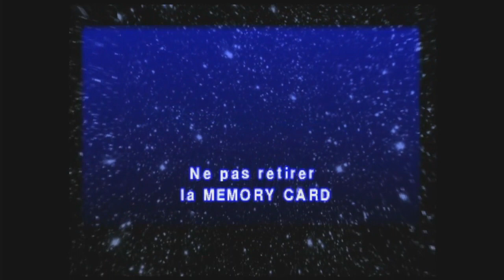Let's Play découverte de Ape escape sur Ps1 épisode 12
Retour dans la nostalgie avec ce jeux sortie en 1999, nous contrôlon un jeune homme qui a pour but de remonter dans le passer et d'attraper avec son beau filet a papillons tous les singes qu'il croise, avant que cela ne décide de réduire à néanttoute l'humanité